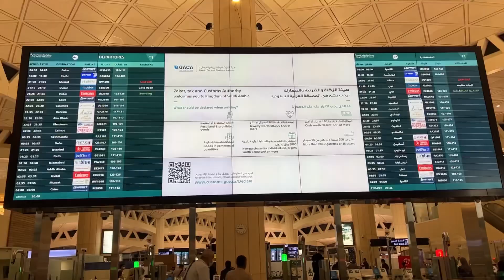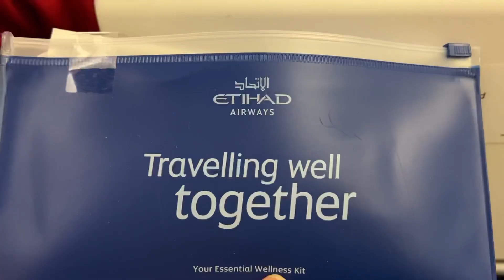KING KHALID INTERNATIONAL AIRPOT